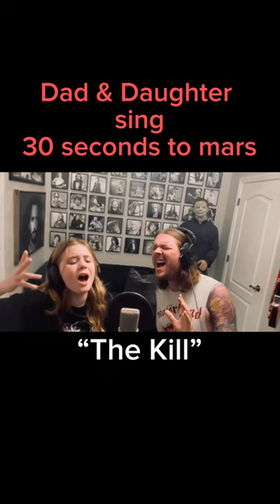“The Kill” Pt. 1